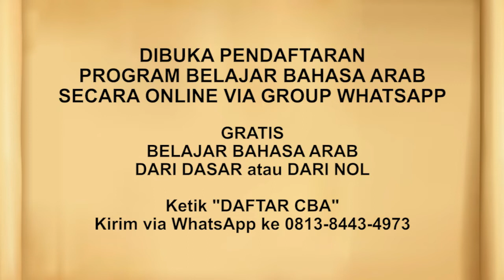Riyadhus Shalihin #160 Bab 14 Hadits No. 149 Hendaknya menunaikan hak kepada setiap hak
Edisi 160: Bab Hadits No. 149 Hendaknya menunaikan hak kepada setiap hak

JOIN CHANNEL BERMANFAAT:
✅ Kalender Hijriyah